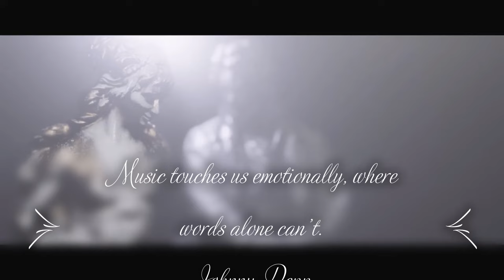Amazing Classical Music 2!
Amazing Classical Music!
The very best of classical music era in a playlist with the greatest composers of all time.
Amazing Classical Music!